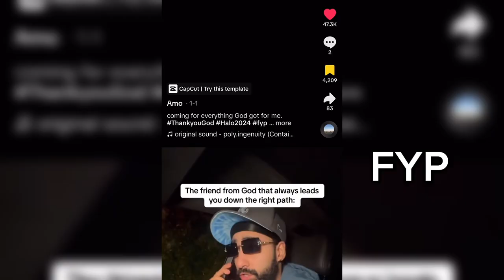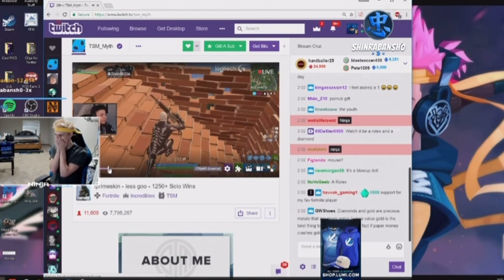5 Ways To Get Rid Of Lust With Fortnite | FULL BREAKDOWN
End the cycle of Lust completely with these 5 ways tips. Once you do these things you will never struggle with Lust ever again. Oh and I will also be playing Fortnite…

Time Stamps⏱️
Intro: 0:00
Step 1: 0:34
Step 2: 2:01
Step 3: 4:05
Step 4: 4:56
Step 5: 6:21
Recap: 7:42
Gameplay: 8:24